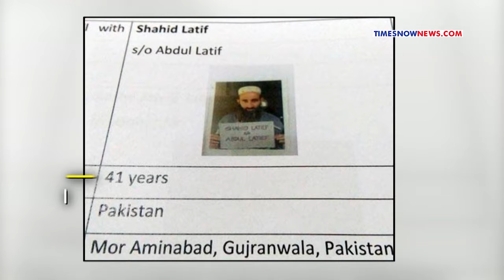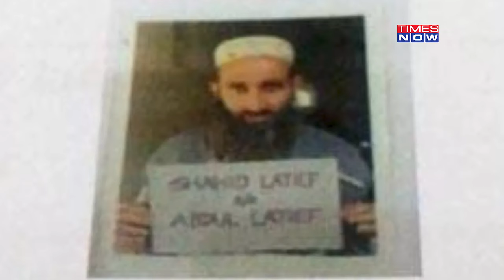Pathankot Terror Attack To 1999 Kandahar Hijacking, JeM Terrorist Shahid Latif Was Common Link, How?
When Indian Airlines plane IC814 was hijacked by five armed men to Kandahar in Afghanistan in 1999, Shahid Latif was one of those whose release was demanded by the terrorists. Masood Azhar, however, was one of the prisoners freed. Watch for details.